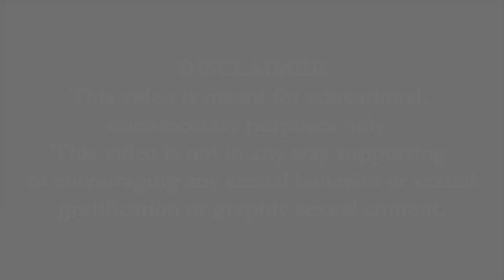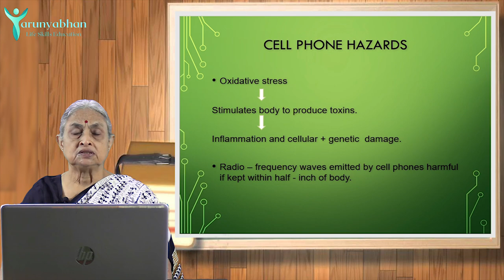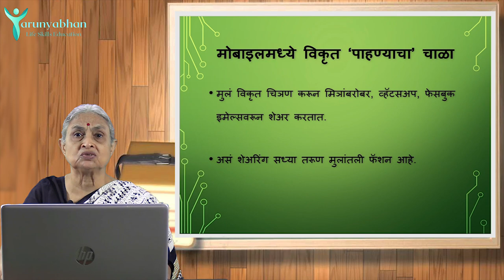Cellphone Hazards - Cellphone Addiction (Ep/2) - TARUNYABHAN Part 6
सेलफोन मुळे स्ट्रेस निर्माण होतो का?

सेलफोन त्वचेच्या जवळ ठेवल्याने जेनेटिक डॅमेज होते हे तुम्हाला माहिती आहे का?

मोबाईल च्या वापराने शरीरात विषारी घटक तयार होतात?